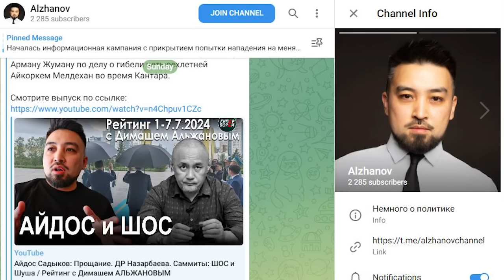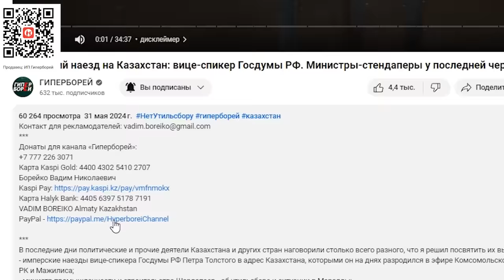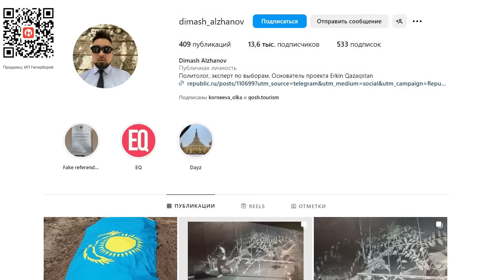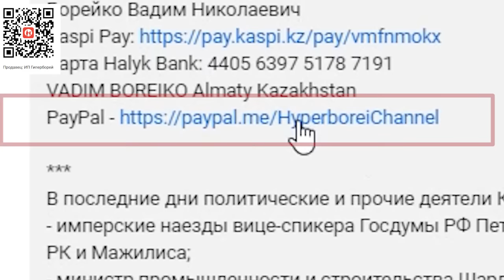Трамп VS Байден. РФ: Удар по Киеву. Саммит НАТО. UK, France. Грузия / Рейтинг с Димашем АЛЬЖАНОВЫМ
Western Union: Vadim Boreiko, Almaty, Kazakhstan,
В эфире ютуб-канала ГИПЕРБОРЕЙ – рейтинг главных международных событий недели. И сегодня мы его проводим вместе с политологом Димашем Альжановым. Смотрите в выпуске:
- РФ: удар по детской клинике в Киеве
- саммит НАТО в Вашингтоне
- Байден и Трамп
- парламентские выборы в Великобритании
- парламентские выборы во Франции
- что происходит в Грузии?
00:00 – дисклеймер
00:13 – рейтинг с Димашем Альжановым
01:43 - РФ: ракетный удар по детской клинике в Киеве
05:12 – чем запомнился саммит НАТО, кроме ляпов Байдена
14:19 – Джо Байден VS Дональд Трамп
29:34 - парламентские выборы в Великобритании
33:15 - парламентские выборы во Франции
41:14 - что происходит в Грузии
54:24 – мы делаем ГИПЕРБОРЕЙ вместе!
Рейтинг с Димашем АЛЬЖАНОВЫМ. РФ: Удар по Киеву. Саммит НАТО. Байден VS Трамп. UK, France. Грузия